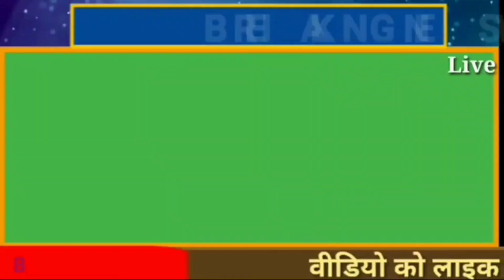बसपा का पहला प्रत्याशी माधौगढ़ से युवा नेता शीतल कुशवाहा को किया घोषित